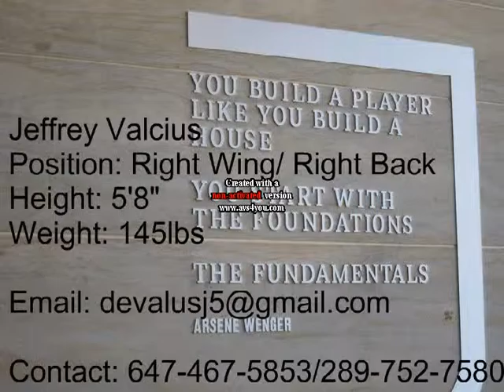Jeff Highlights #2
Old clips from 2011